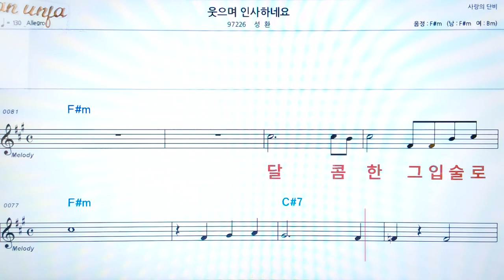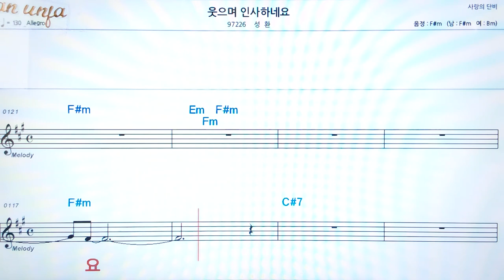웃으며 인사 하네요/성환👍악보, 코드,가사,Karaoke*가라오케 반주